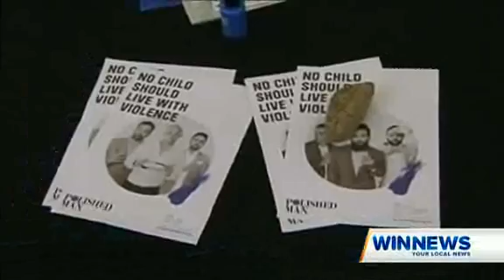Polished Man Andrew Wallace MP on WIN News